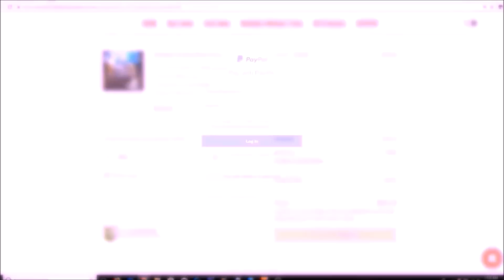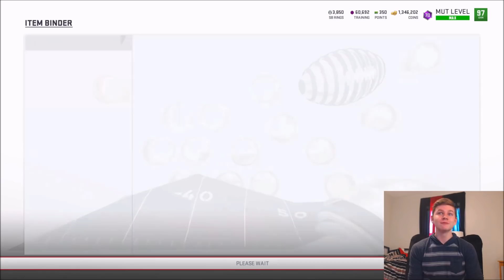2 SUPER BOWL LEGEND FANTASY BUNDLES! SUPER BOWL PROMO! | MADDEN 19 ULTIMATE TEAM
2 SUPER BOWL LEGEND FANTASY BUNDLES! SUPER BOWL PROMO!
2 SUPER BOWL LEGEND FANTASY BUNDLES! SUPER BOWL PROMO! | MADDEN 19 ULTIMATE TEAM
2 SUPER BOWL LEGEND FANTASY BUNDLES! SUPER BOWL PROMO! | MADDEN 19 ULTIMATE TEAM
2 SUPER BOWL LEGEND FANTASY BUNDLES! SUPER BOWL PROMO! | MADDEN 19 ULTIMATE TEAM